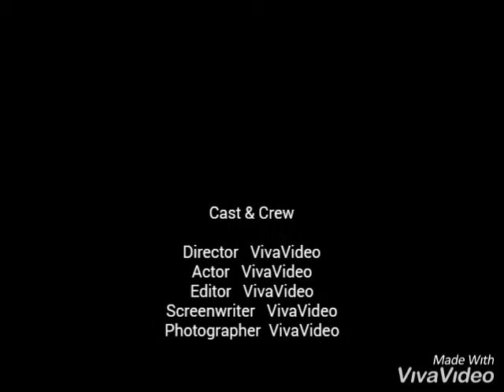Peranakan Series Creations by Tan Gaik Hoon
Series : Nyonya ,  Peranakan Still Life, Real and Abstract Series